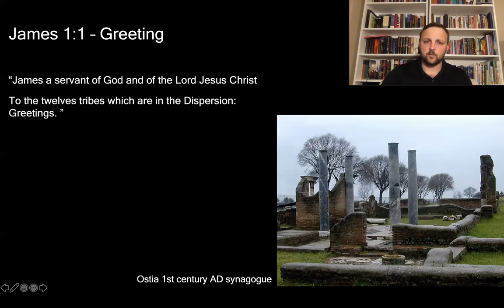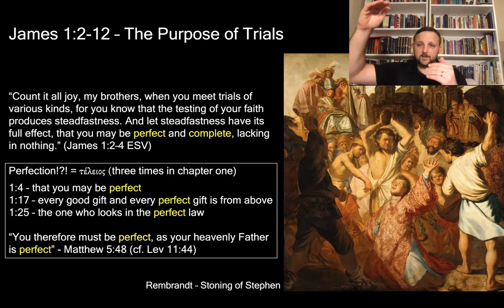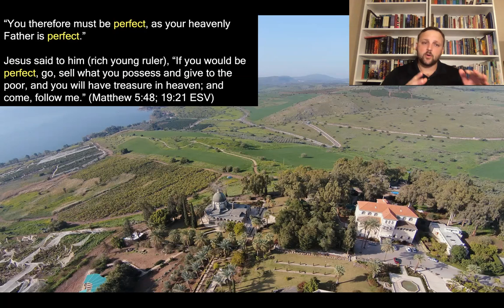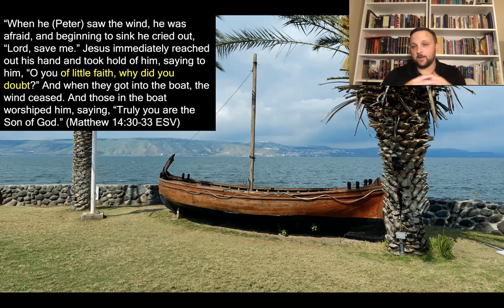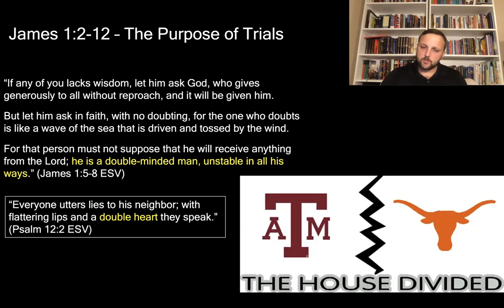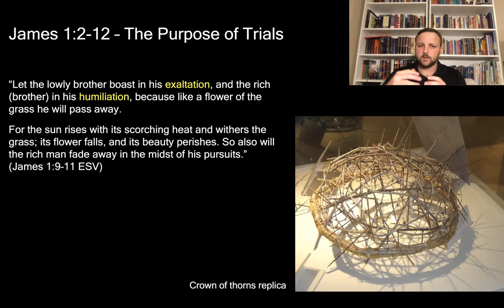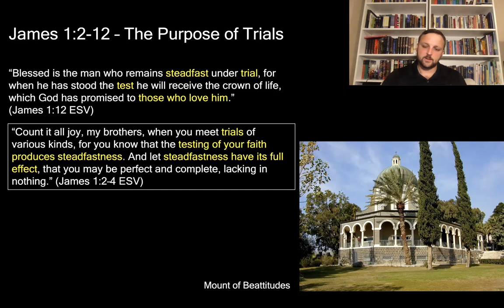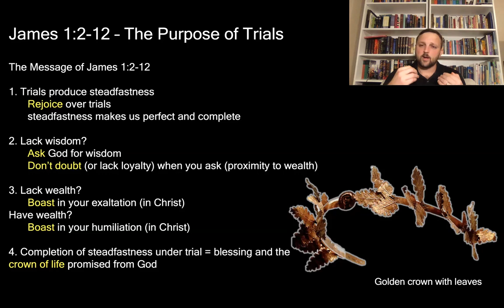03. James 1:2–12 - Trials - by Chris McKinny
Illustrations and notes from this study based on the Photo Companion to the Bible